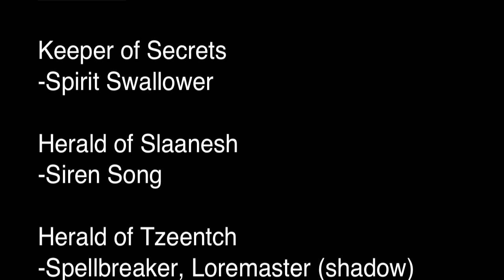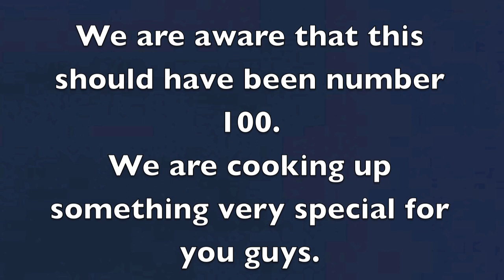BoLS Battle Report 101 - Demons vs. Warriors of Chaos | Warhammer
Minus67 takes you through a Warhammer Fantasy tournament game with his Daemons of Chaos list facing down a Warriors of Chaos list.